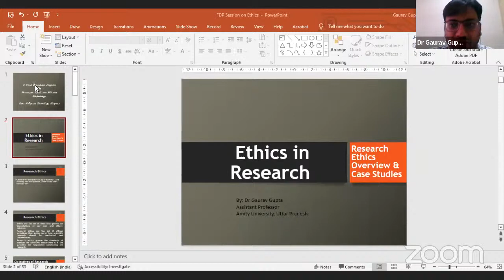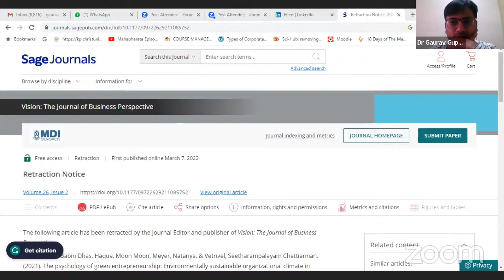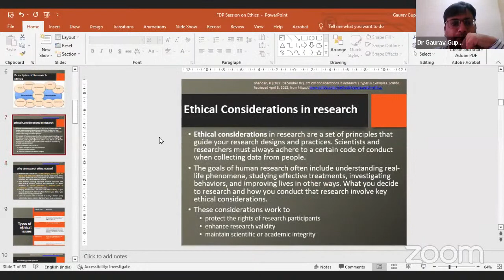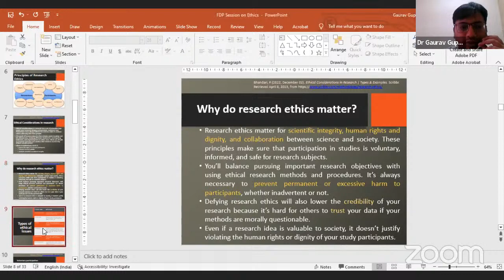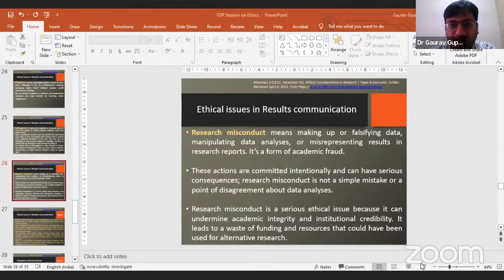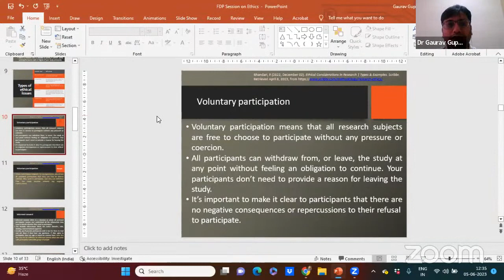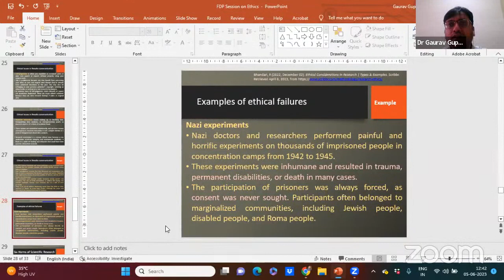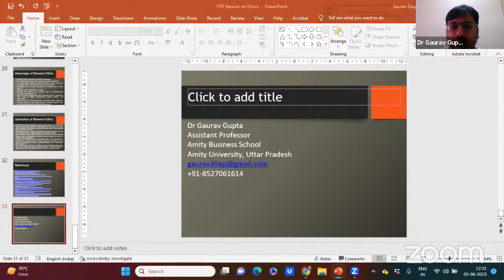May 05, 2023 Session 2 Dr. Gaurav Gupta Assistant Professor Amity University Noida